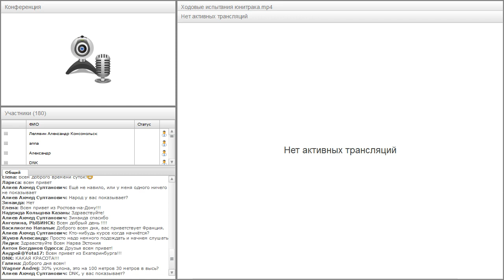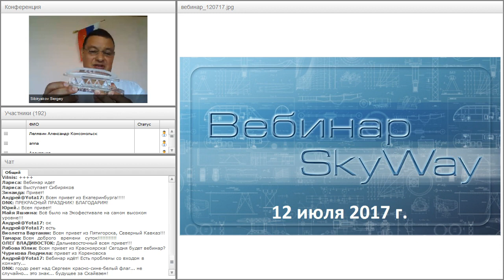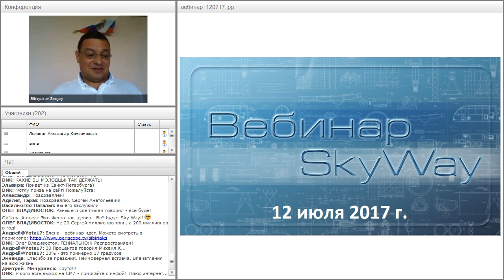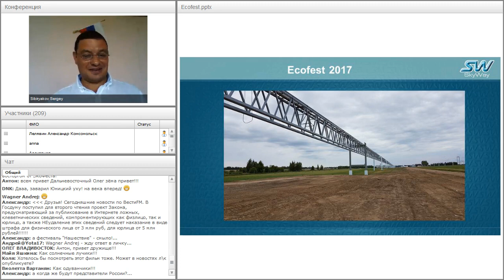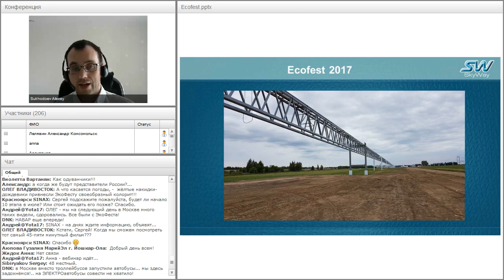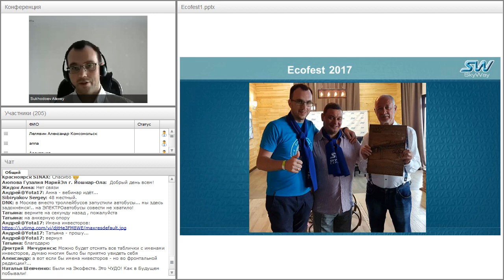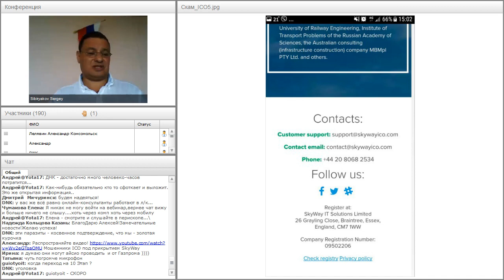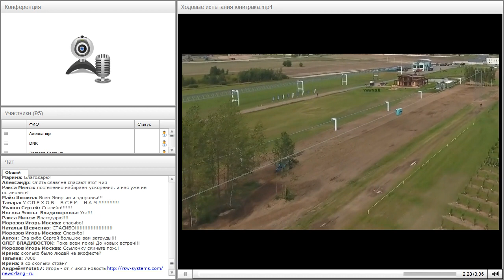Вебинар от 12.07.2017. Общий расширенный технико-экономический вебинар.